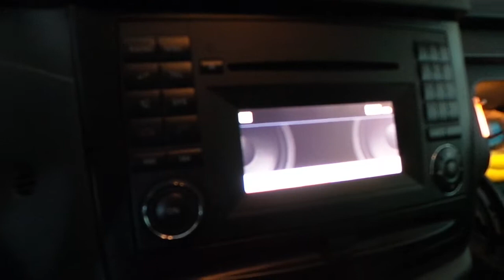Mercedes Vito radyo aux girişine bluetooth müzik aktarma modülü uygulaması